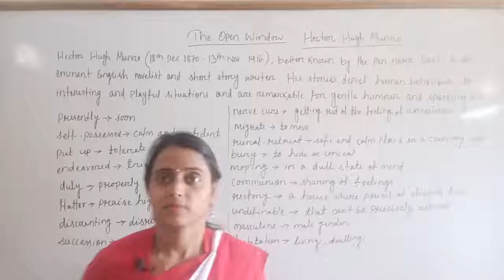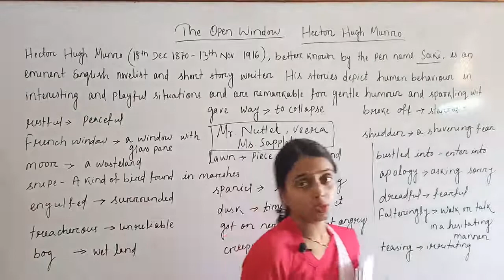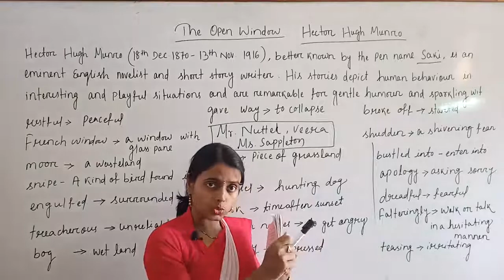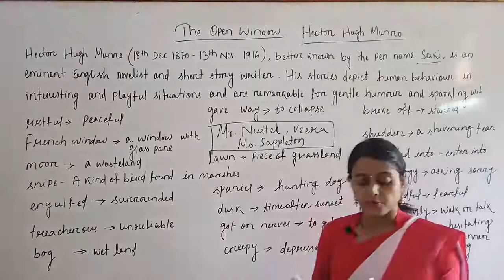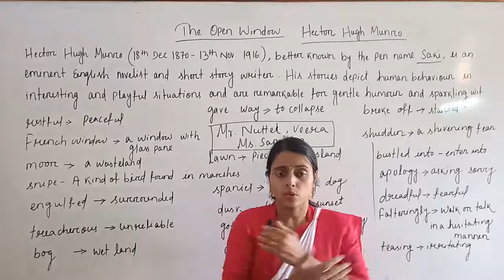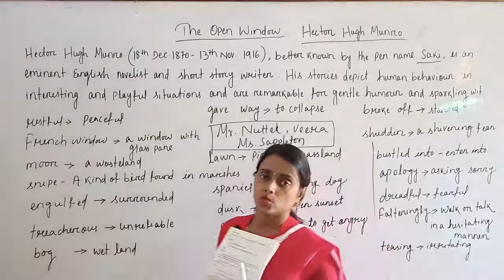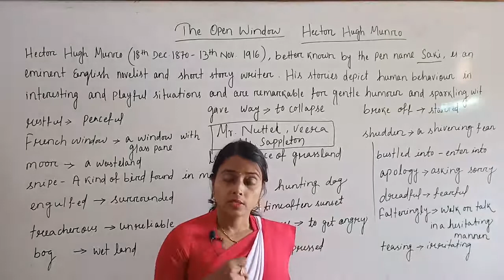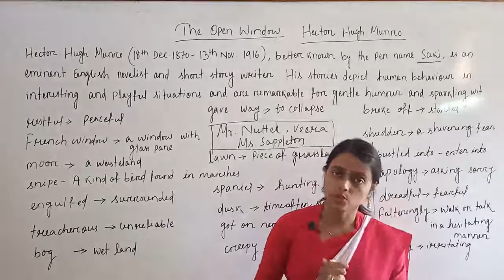The Open Window ( Unit - I , Part - II )